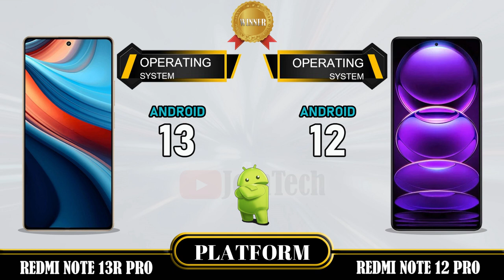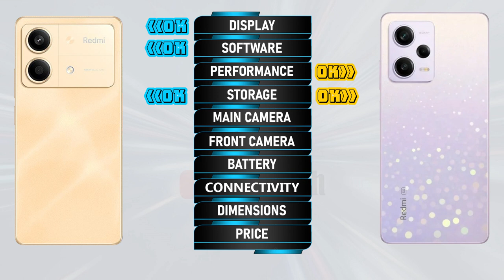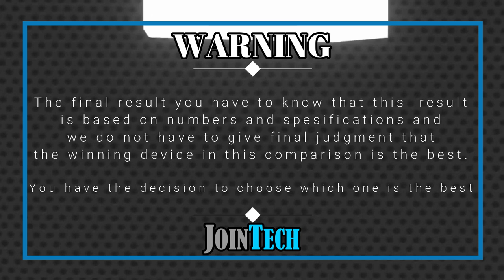WOWWW AMAZING 😲😲 🔥 DECODING THE SUPERIORITY! REDMI NOTE 13R PRO VS REDMI NOTE 12 PRO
Xiaomi Redmi Note 13R Pro vs Redmi Note 12 Pro | Comparison | Review | Unboxing | Price | Antutu Score
We provide a detailed first look at the Xiaomi Redmi Note 13R Pro, including hands-on specifications and features. The data is sourced from the manufacturer's laboratory, and the actual data may differ due to test environment conditions. You can find the specs and unboxing information for the Xiaomi Redmi Note 13R Pro in our comparison review. Share your first impressions and any tests you conducted in the comments section, especially when comparing it to the Redmi Note 12 Pro. Please note that any Google data used in this video is purely for illustrative purposes, and we cannot guarantee the accuracy (100%) of the information presented.
🔔 Turn on the bell for new upload notification 🔔
Please To:
► Video Content :
00:00 Intro
00:21 Best Display?
01:20 Best Software?
01:35 Best Performance?
02:03 Best Storage?
02:19 Best Main Camera?
02:48 Best Front Camera?
03:13 Best Battery?
03:34 Best Connectivity?
04:14 Best Dimensions?
04:43 Best Price?
04:52 Best Result?
05:06 Outro
Xiaomi Redmi Note 13R Pro vs Redmi Note 12 Pro full specifications
Redmi Note 12 Pro vs Xiaomi Redmi Note 13R Pro full specifications
Xiaomi Redmi Note 13R Pro vs Redmi Note 12 Pro comparison
Redmi Note 12 Pro vs Xiaomi Redmi Note 13R Pro comparison
Xiaomi Redmi Note 13R Pro vs Redmi Note 12 Pro
Redmi Note 12 Pro Vs Xiaomi Redmi Note 13R Pro